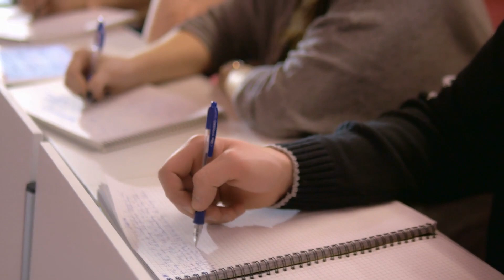Now Update | Here is special news just received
airport news,
airport security,
airport jobs,
airport checking,
airport announcement,
airport accident,
airport airport,
airport aviation,
airport apple,
a airport in minecraft,
airport uganda,
airport battle,
airport bomb blast,
airport beatbox,
airport blast,
airport bus,
airport city,
airport colombo,
airport customs,
airport diary,
airport dance,
airport documentary,
airport dubai,
d.o airport,
airport english,
airport english conversation,
airport express,
airport emotional moments,
airport engineering,
airport england,
airport express train,
airport explosion,

news first,
news today,
news center,
news derana,
news live,
news alert,
news ada,
news accident,
a newspaper,
airport open
ගුවන්තොටුපොල
එයාපෝට්
sri lanka katunayake
maththala airport